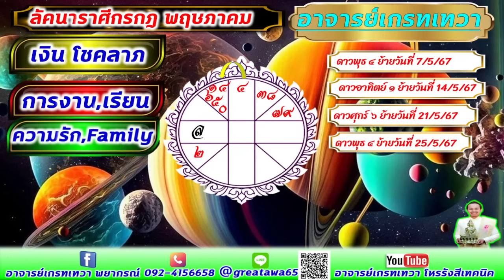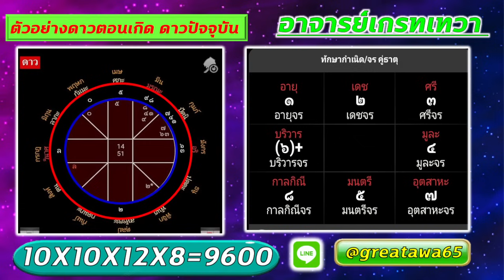ดูด่วน เปิดดวงลัคนาราศีกรกฎ โชคลาภถาโถมรัวๆจุกๆฉ่ำๆงานรุ่งโรจน์เลื่อนขั้นขยายเงินดีมากได้เป็นเศรษฐี